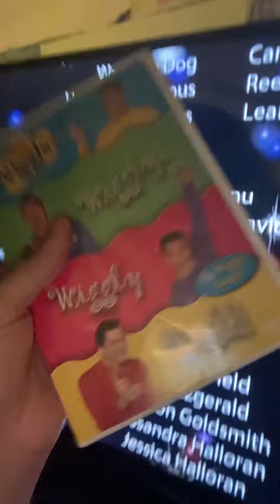The wiggles wiggly wiggly world! - James’s review